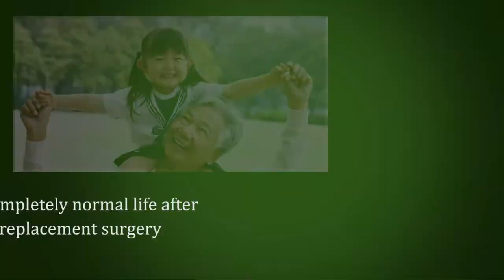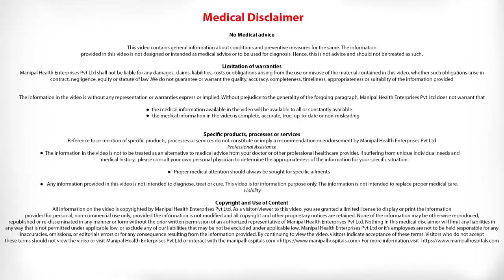Leading a Normal Life After Knee Replacement Surgery | Orthopedist in Bangalore | Manipal Hospitals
In this Video, Dr. Sunil Kini, Consultant Joint Replacement Arthroscopic surgeon talks about how patients can lead a normal life after knee replacement

Patients can do all normal activities.6 weeks later, they will be able to perform all daily activities. It is advised to drive only after 6 weeks. In 2-4 weeks, they will be able to use stairs. If they want to ride a stationary bike, they are advised to wait for 6 weeks to 3 months.They can engage in sports activities like playing golf after 3-6 months. Swimming is a good activity and is advised to swim after 6 weeks. No impact activities such as running and jogging that impact the plastic in the implant and loosen it. Among Indian patients, they must not use Indian toilets as deep squatting causes damage to the implant. Sitting cross-legged must be avoided unless very necessary.

Best Hospital in India: Manipal Hospitals is one of the top multi-specialty hospitals in India located in all major cities like Bangalore, Vijayawada, Visakhapatnam, Goa, Salem, Jaipur, Mangalore. Provides world class 24/7 Emergency services. Our top surgeons are expertise in offering the best treatment for Heart, Brain, Cancer, Eye, Kidney, Joint replacement surgery & all major surgeries at an affordable cost.  Health Check up packages are also available.